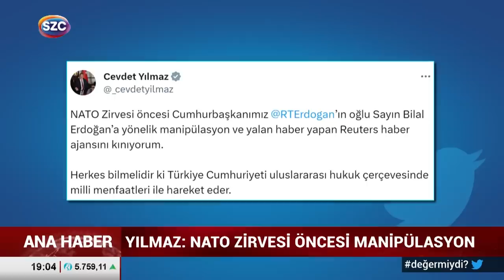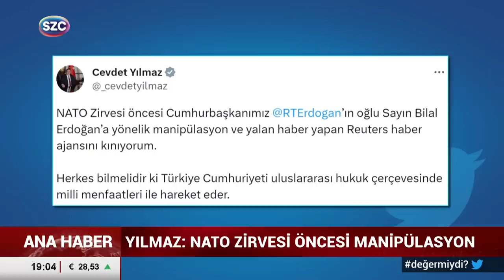Dünya Reuters'ın Bilal Erdoğan Haberini Konuşuyor! Fatih Portakal 'Gerçek mi? Diye Sordu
Digiturk: 60
D-smart: 93
Turkcell TV Plus: 69
Tivibu: 69
Türksat Kablo TV: 76